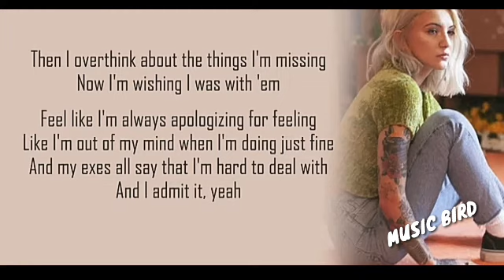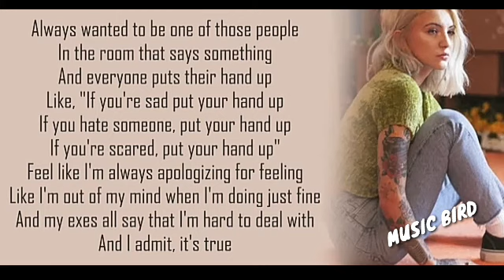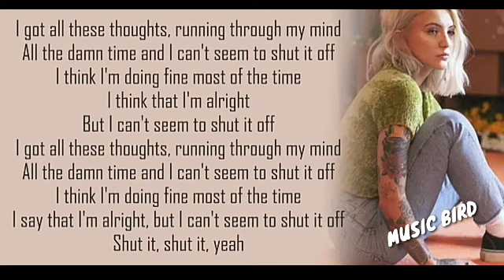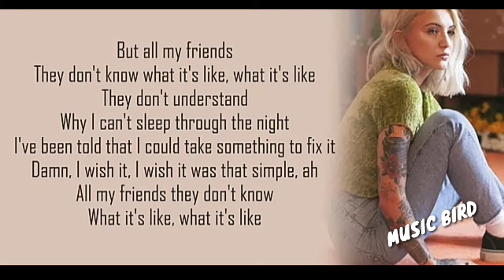Julia Michaels Anxiety ft Selena Gomez Lyrics Songs